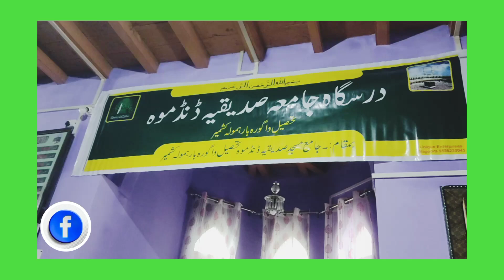naat sheerazul islam